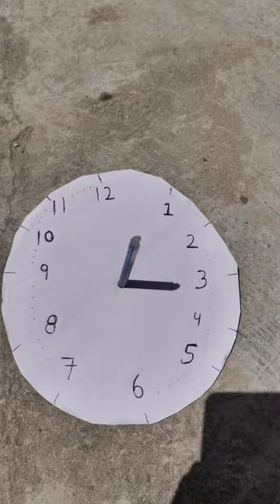Sundial - Really Works or not 🤔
HOW TO MAKE SUNDIAL
I MADE WORLD BEST SUNDIAL

quantum mechanics
pixel 7 camera specs
travel tips
fashion haul